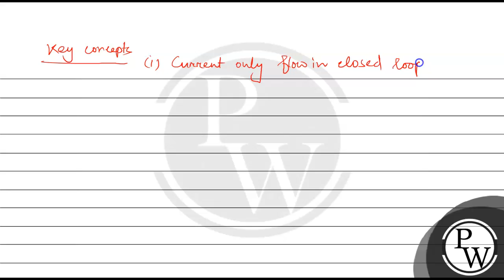In the circuit shown, determine the magnitude of potential difference between A and D. (1) \( 5 ...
In the circuit shown, determine the magnitude of potential difference between A and D.
(1) \( 5 \mathrm{~V} \)
(2) \( 10 \mathrm{~V} \)
(3) \( 20 \mathrm{~V} \)
(4) \( 90 \mathrm{~V} \)